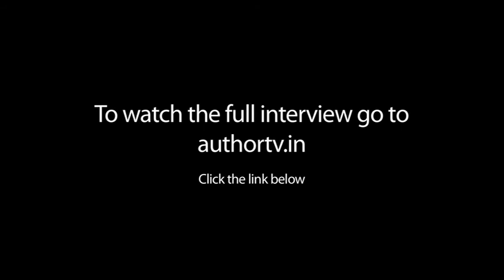Jitendra Thakur on I AM A CAT WHAT A SONG & RANGY THE MANGY DOG